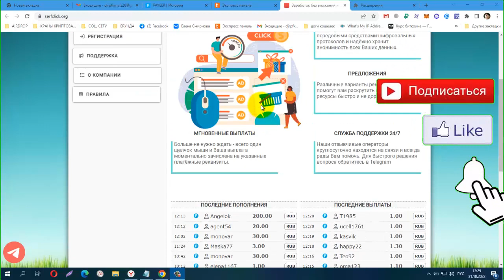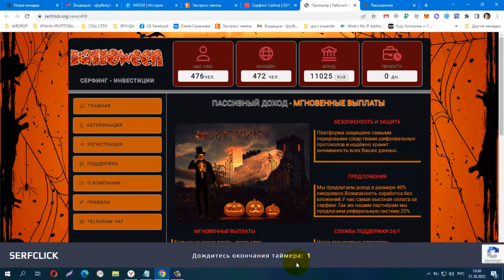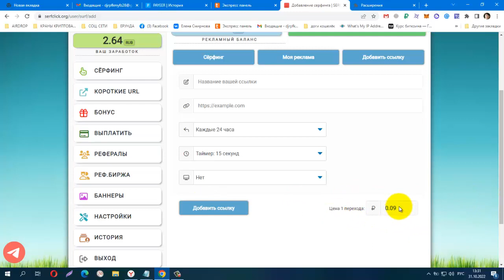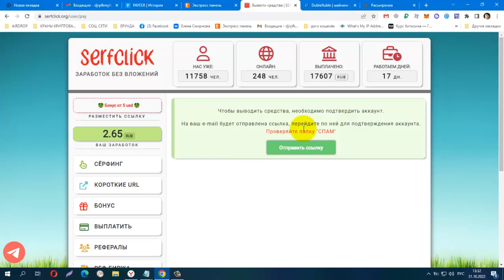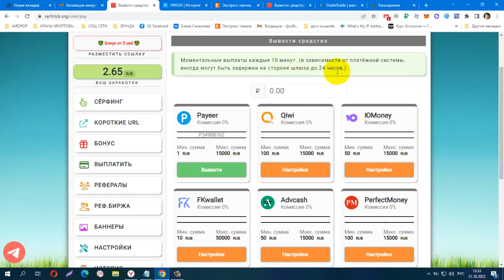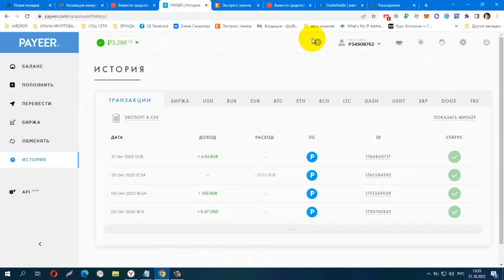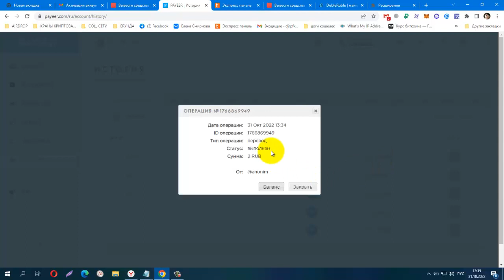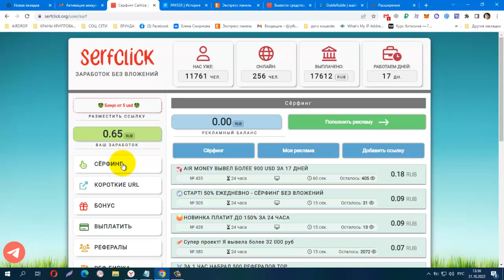Без вложений! NEW Bux SERFCLICK , Мин вывод от 1 руб, ПЛАТИТ Лёгкий заработок на сёрфинге